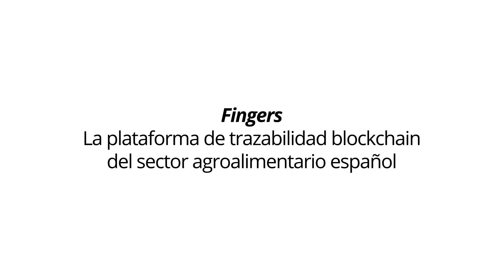Fingers, la plataforma de trazabilidad blockchain del sector agroalimentario | Deloitte España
El sistema alimentario global afronta un momento clave para la definición de su futuro. Cuestiones como la digitalización, la trazabilidad, la sostenibilidad y la salud marcan la transformación de este sector. ¿Quieres saber cómo aprovechar la oportunidad que esta transformación representa para tu negocio?

La respuesta es Fingers, la plataforma de trazabilidad alimentaria que, mediante la tecnología blockchain, permite digitalizar la cadena de valor del sector y registrar la información de todos los eslabones, para que el consumidor pueda conocer cada paso que ha dado nuestra comida. “From farm to fork”.

Descubre con Pedro Rodrigo, socio responsable de Agribusiness en España y miembro del comité global de Future of Food, y Alessandro Birritta, manager de Consulting-Business Operations de Deloitte, por qué Fingers es la respuesta a los retos de futuro de la industria alimentaria.